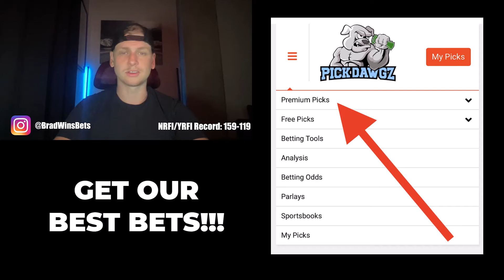Winning NRFI's Today Saturday 7/20/24 - MLB Predictions & Picks | Brad's NRFI's & YRFI's